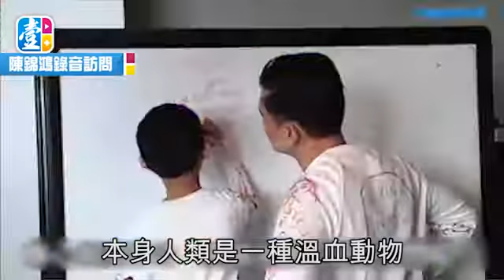陳錦鴻戒凍飲27年 日行一粒鐘健體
十年前的倉底劇《蘭花刼》收視麻麻，但劇中的陳錦鴻同依家冇乜改變喎。Keep得好，因為他有自己一套養生之道！

原來最緊要是戒凍飲，長期飲暖飲，這個習慣已經有27年。他說：「因為飲凍水或冰凍的東西，我會感覺很不舒服，對身體會造成傷害。」
平時多菜少肉，現在再減澱粉質。「只吃四份一，以前吃一碗飯，現在吃細半碗。」他說。同時每日步行半小時至一小時，他笑稱：「行路不需要約朋友行，自己行便可。」
陳錦鴻今年已經50歲，這套保健方法都幾有效，他沒甚麼病痛，最多是每年一、兩次感冒。